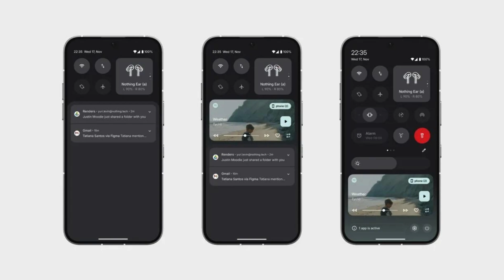Apple iOS vs Android | iPhone 16 v Pixel 9 | M3 vs Snapdragon X Elite | Nothing Phone 2 | OnePlus 12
eSIM STUDIOS PODCAST ⬇️
Podcast

OUR APPS⬇️
eSIM STUDIOS App

ADVERTISERS ⬇️
We review consumer technology products! If you have an item or service such as a website, an app, a phone case, phone, car mount or anything tech related, please visit our website and reach out to us via Email (both listed above) to discuss the opportunities.
esimstudios.my.canva.site/

ABOUT US ⬇️
Taylor Bell is the founder, creator and host of the successful eSIM Studios & Chiefs Studios YouTube Channel. Taylor is a Progressive Web App (PWA) developer and is dedicated on helping viewers experience a better overall experience with the technology that is used on a daily basis. Mr. Bell is a graduate from the University of Houston and holds multiple technical degrees from accredited institutions. He is a proud member of the GSM Association (GSMA) & Consumer Technology Association (CTA) and attendee of the yearly Consumer Electronics Convention (CES) in Las Vegas. We are also an official partner of the YouTube Creator's Program and an official partner of the Google Pixel SuperFans membership group as well as official

OUR FAVORITE CHANNELS ⬇️
Voice of Venus